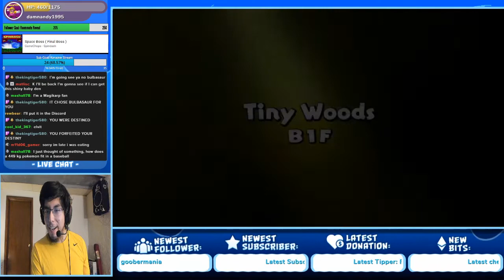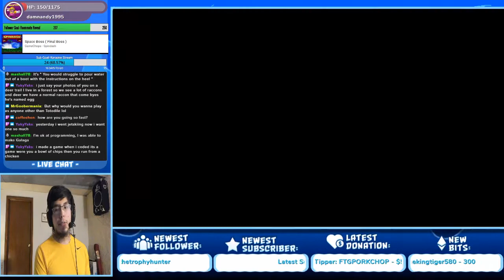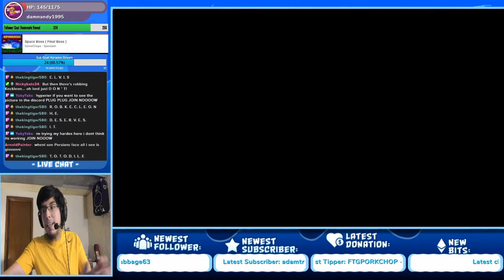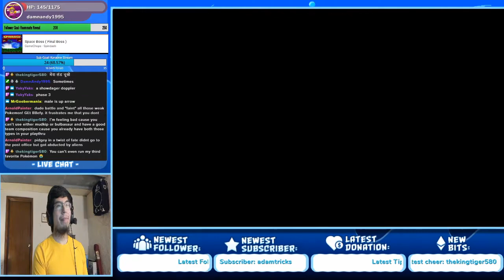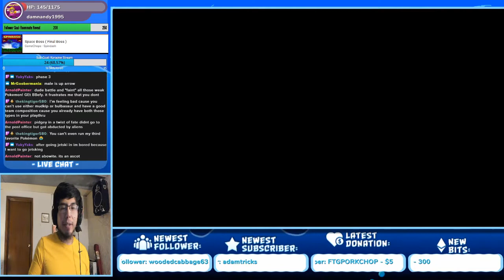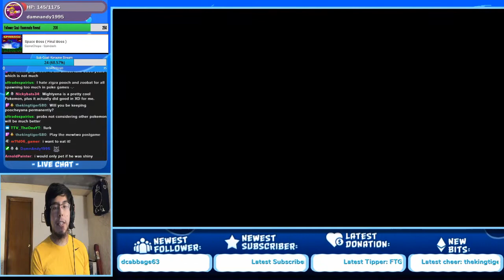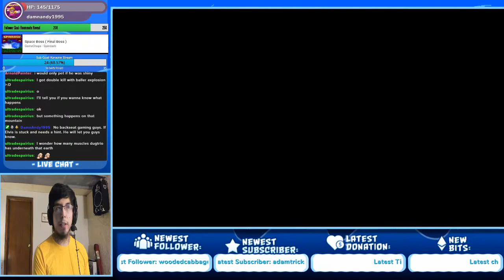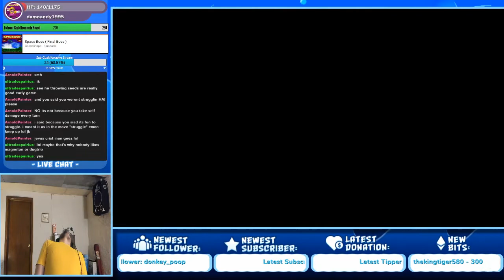Pokemon Mystery Dungeon: Rescue Team DX - Part 1